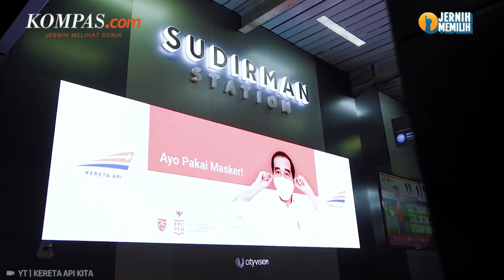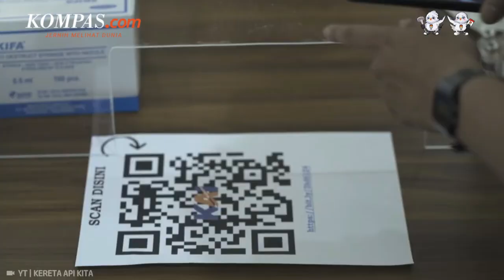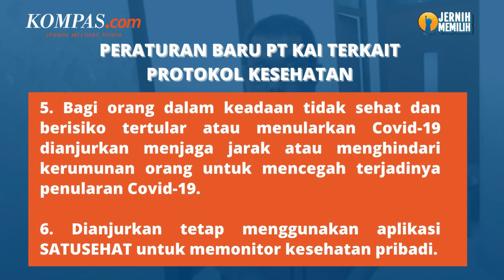Naik Kereta Api Kini Boleh Tak Pakai Masker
PT Kereta Api Indonesia (KAI) telah mengeluarkan syarat dan ketentuan baru terkait dengan perjalanan kereta api jarak jauh (KAJJ) dan kereta api lokal yang sudah mulai diberlakukan pada Senin (12/6/2023). Dalam aturan terbarunya, disebutkan bahwa penumpang diperbolehkan untuk tidak menggunakan masker selama melakukan perjalanan KAJJ maupun kereta api lokal.

Penulis : Alicia Diahwahyuningtyas
Penulis Naskah: Elisabeth Putri Mulia
Video Editor: Elisabeth Putri Mulia
Produser: Firzha Ananda Putri